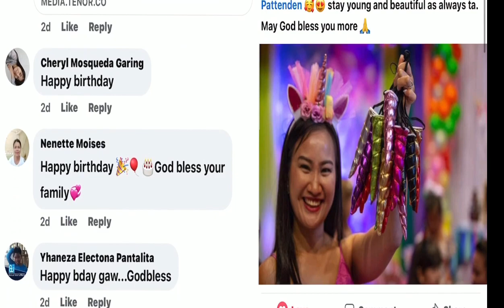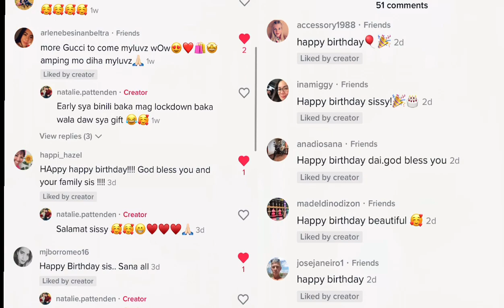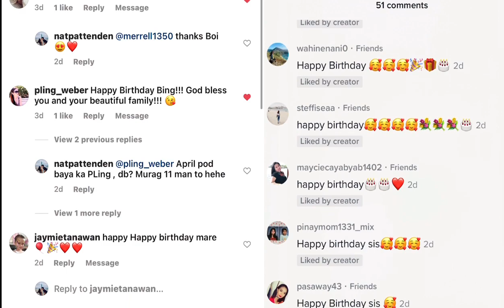Munting saLo-saLo ng Pamilya ko sa Birthday ko!/Maingay pero Masaya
ThankfuL for my FamiLy!🙏🏻♥️